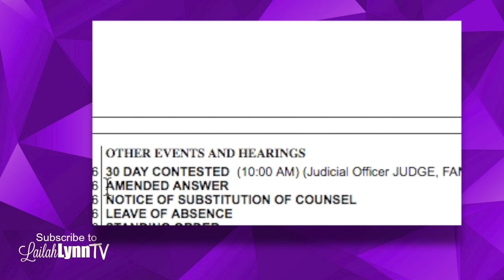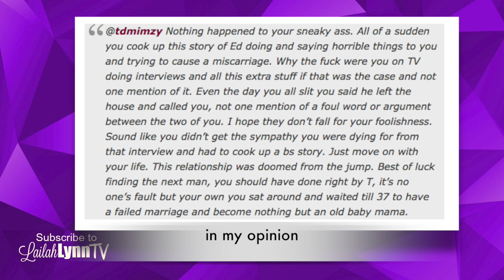Ed Hartwell's Aunt GOES OFF on Keshia Knight Pulliam on Instagram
Ed Hartwell's Aunt allegedly went in on Keshia Knight Pulliam on Keshia's own Instagram post. She called her sneaky and said she was lying about Ed Hartwell wanting to hurt her.